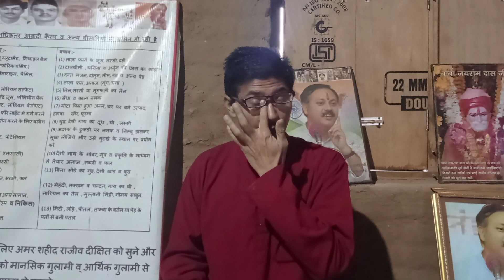देशभक्त बेरोजगार साथियों के लिए रोजगार के अवसर, भोजन कर्मचारी, शिक्षक, चिकित्सक, wt 9910654395,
राजीव दीक्षित गुरुकुल पाली|
कैंसर में लाभकारी काली गाजर |देशी बीजों को समाप्त करने का षड्यंत्र आचार्य कमलकांत जी |राजीव दीक्षित
कैंसर रक्त और पित्त सबसे बड़ी औषधि शीशम, कैंसर को समाप्त करने में सबसे लाभकारी, आचार्य कमल कांत जी
फोर्थ स्टेज बच्चेदानी कैंसर जिसमें रोगी को लगातार रक्त निकलता जा रहा था रोगी की ऐसी स्थिति थी तीन तीन लोग मिलकर उठाते थे डॉक्टरों ने पीजीआई के लिए रेफर किया और ऑपरेशन ही एकमात्र उपाय बताया आचार्य कमल कांत जी के मार्गदर्शन में राजीव दीक्षित गुरुकुल ने रोगी को बिल्कुल ठीक किया और आज रोगी खुद का कार्य स्वयं कर रहा है
नीम करेगा कैंसर को जड़ से खत्म, कमल कांत राजीव दीक्षित गुरुकुल, एक नीम 100 हकीम
वास्तविक नायक, प्रकृति रक्षा में लगाया जीवन, किया करोड़ का दान समाज को ऑक्सीजन रूप में,
बड़े-बड़े हॉस्पिटल जो नहीं कर सकते वह किया गौ माता ने लिवर कैंसर रोगी मात्र 1 महीने में 90 % आराम
डा० मनोज मित्तल के प्रकृति से जुड़े विचार
देशभक्त बेरोजगार साथियों के लिए रोजगार के अवसर, भोजन कर्मचारी, शिक्षक, चिकित्सक, wt 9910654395, 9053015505